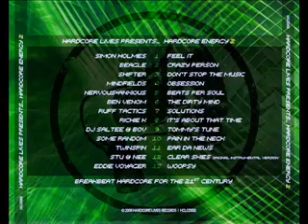HCLCD002 - Pain In The Neck - Some Random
Hardcore Lives Records presents Pain In The Neck - Some Random - Available on the CD compilation Hardcore Energy 2